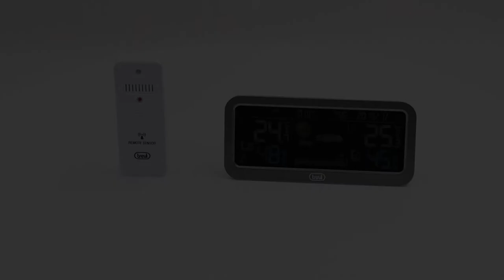TREVI / STAZIONE METEO CON SENSORE ESTERNO ME 3P20 RC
La Stazione Meteo con Sensore Esterno Trevi ME 3P20 RC è quello che ti serve per essere sempre informato su previsioni meteo, temperatura, umidità e pressione atmosferica. 🌡 Il grande display a colori LCD da 16 cm di diagonale, ti permetterà di visualizzare numerose informazioni: meteo, data, orario, temperatura dell’aria sia interna che esterna, percentuale di umidità e pressione atmosferica.🌤